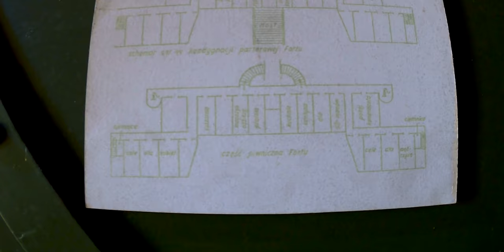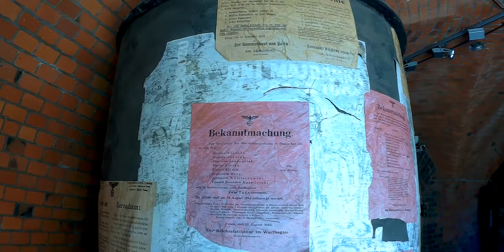Twierdza Poznań Fort VII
Fort VII w Poznaniu. Jeden z 18-tu fortów Twierdzy Poznań. Wybudowany w latach 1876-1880. A 7 lat Później zmodernizowany.
Otrzymał nazwę "COLUMB" w 1902 r. Pełnił ważną funkcję w Pruskich planach obrony miasta i wschodniej granicy II Rzeszy
do 1918r. W czasie powstania wielkopolskiego w forcie znajdowało się kilkaset ton bomb lotniczych. Gdy rozpoczęła się bitwa o
"ŁAWICE" przecięto kabel elektryczny i zablokowano łączność telefoniczną, co uniemożliwiło Niemcom wysadzenie składu.
Po I wojnie fort pełnił funkcje magazynu. W czasie II wojny
 znajdował się tu obóz koncentracyjny
"KL POSEN" gdzie zamordowano około 4,5 tyś. więźniów. Część z nich stanowili pacjenci szpitala psychiatrycznego w Owińskach,
których zagazowano. Pod koniec wojny produkowano tu radiostacje  "TELEFUNKEN". Po zakończeniu działań wojennych miejsce to służyło jako magazyn dla Wojska Polskiego. Od lat 60-tych rozważano otwarcie fortu dla zwiedzających i tak w 1979 otwarto "MUZEUM MARTYROLOGII WIELKOPOLAN" które działa do dziś. Można tu zobaczyć ekspozycje i wystawy, jak i sam fort od środka.

-Podoba Ci się, to co robię? Zostaw łapkę lub komentarz